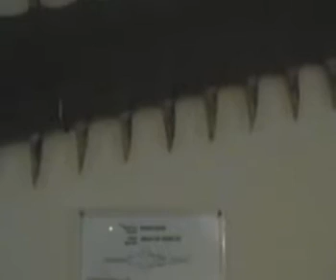Akvarium Rhodos 2011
Náhled do mořské říše.